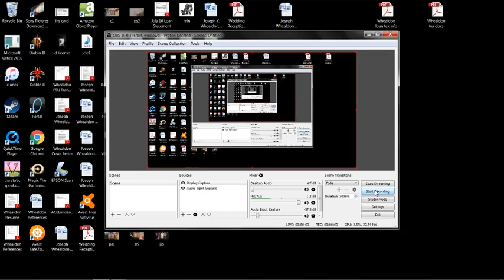MTG Vintage Cube 4 Round 1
Vs. Four Color